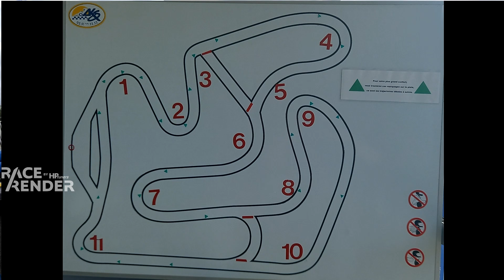AKS | Kart 4temps 390CC | Session1 | 16/08/2023 | Best Lap 59.945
Venez faire le plein de sensation sur la plus grande piste du littoral Vendéen.

Découverte de la piste.

D36A - Le Coudriou - Le Château d’Olonne / 85180 Les Sables d’Olonne, Pays de La Loire, France

Site Agregateur de temps (Gpro) Utilisateur : JEDIVULTURE

Chapitrage :

00:00 In Lap
01:12 First Lap
7:20 Fast Lap
8:24 RUN